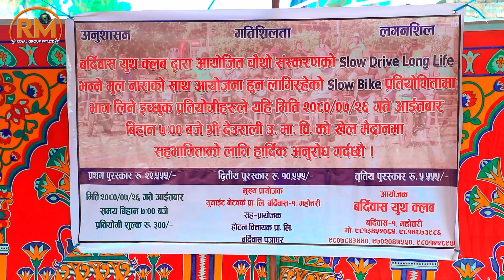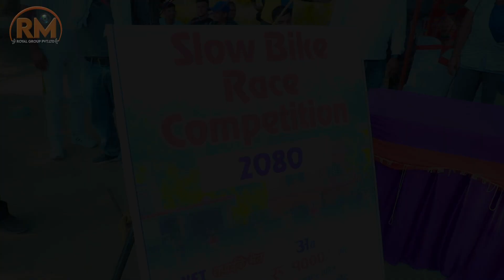Slow Bike Race Competition 2080 (Bardibs Youth Culb)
हाम्रो च्यानलको भिडियो हरुलाई लाईक, कमेन्ट र सेयर गर्नुहोला साथै यस च्यानल लाई सव्सक्राईभ गरेर सहयोग गरिदिनु हुन बिनम्र अनुरोध गर्दछु ।
सेमिनार,अधिवेशन,बार्षिकोत्सव,मेला सांस्कृतिक,धनधान्यंचल,धार्मिक कार्यक्रमको लागी हामीलाई सम्झनुहोस